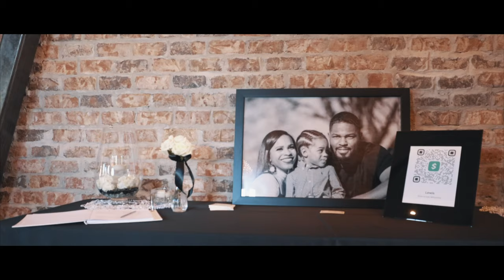U 2 Luv (Ally & John Wedding Highlights)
(Ally & John Wedding Highlights)